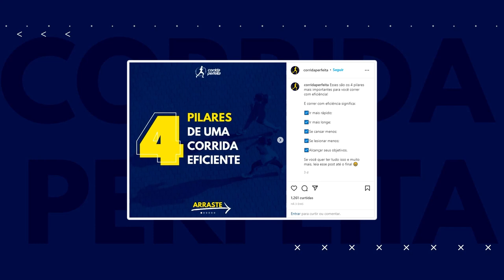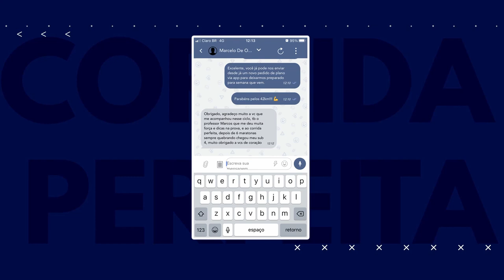🏃‍♂️ SP City: recordes pessoais, superação de limites, e muito mais... | Resumo semanal 01/08/22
A maior Maratona de São Paulo não poderia acontecer sem a presença da maior assessoria do país. O Corrida Perfeita marcou presença com direito a treino de preparação, jantar pré-prova, pelotões com corredores e treinadores juntos, tenda pós prova, com café da manhã, massagem e claro, muita resenha! Aqui você vai conferir tudo o que rolou nesse super evento e também os nossos conteúdos dessa última semana. Tá imperdível 🤩

Se liga nos destaques deste episódio:

01:38 - Versão gratuita do nosso aplicativo
01: 50 - Vencedores da SP City
02:53 - Como foi a presença do CP na SP City
08:54 - Ela começou aos 41 anos e agora corre provas de 100k
09:27 - Como ter tempo para correr
09:44 - Treino de tiro e treino intervalado são a mesma coisa?
10:15 - 4 pilares de uma corrida eficiente
10:44 - Centauro, Netshoes, e outras promoções no nosso app de Cashback
12:16 - Inspiração da semana: após 6 maratonas ele conseguiu atingir o objetivo de ser sub-4h.
13:02 - Inspiração da semana: Ele completou a meia maratona em menos de 1h30

Quer ter resultados na corrida e com saúde? Treine com a metodologia mais completa do mercado »